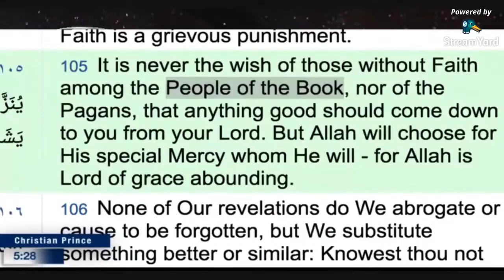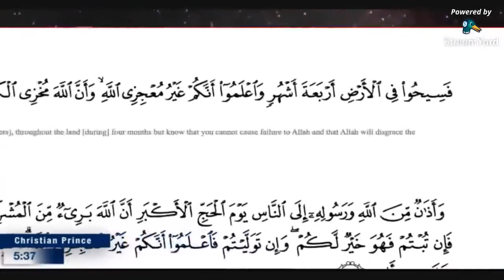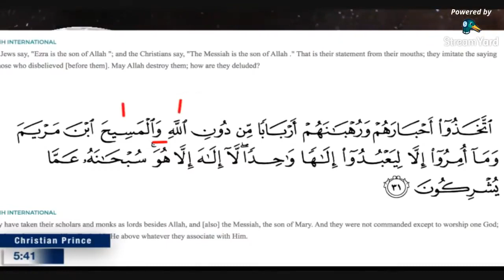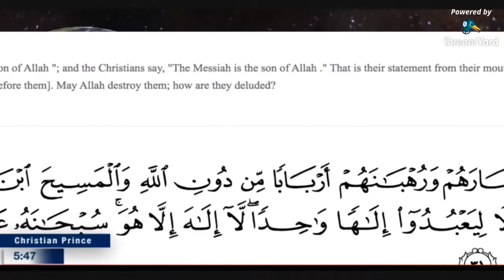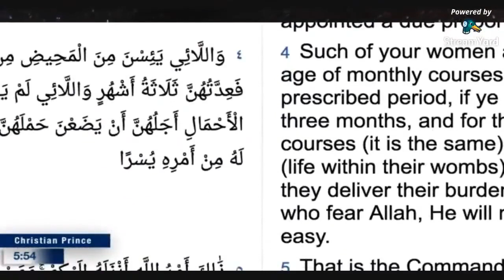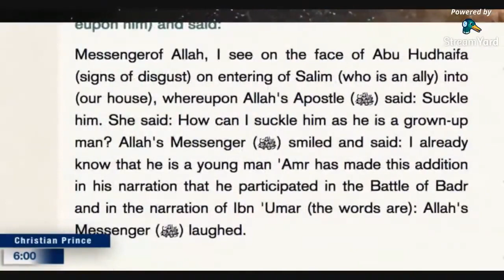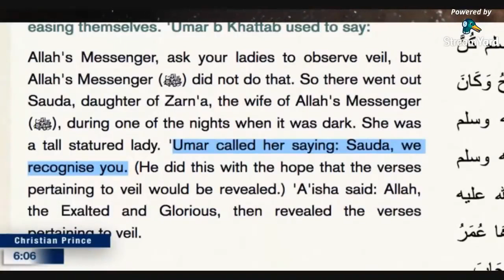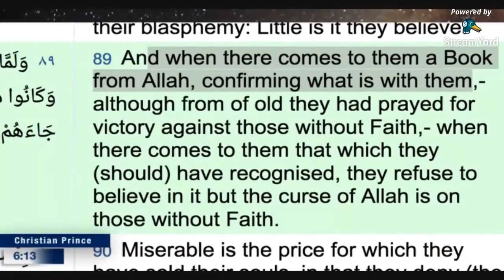Muslim Denounces Islam and accept Jesus Christ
Church of Pentecost, Worcester Central Sunday Service.
Credit: Christian Prince Channel